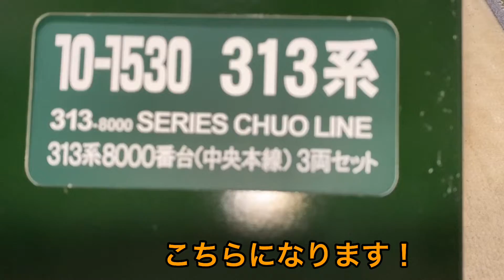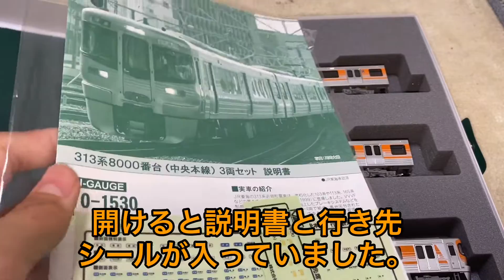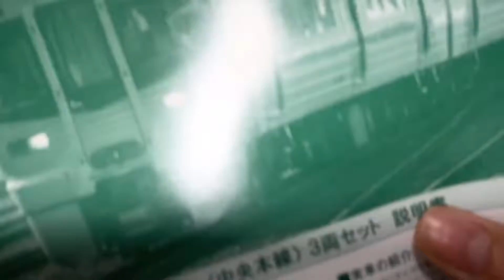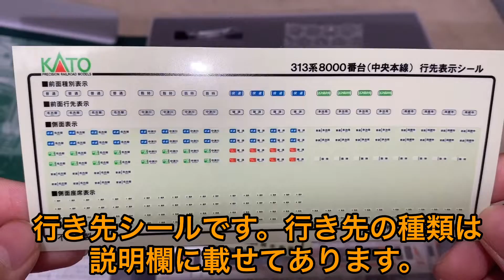【開封動画14弾】KATO製の313系8000番台を開封！